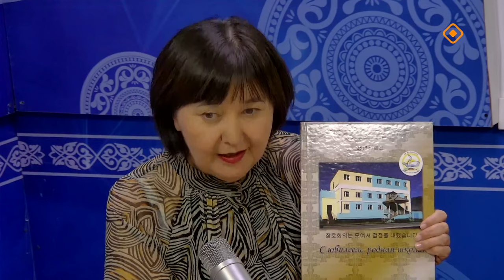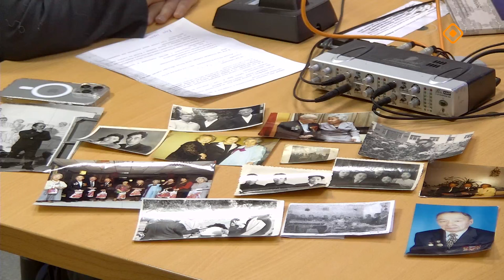«Якутск сегодня» (18.10.24)